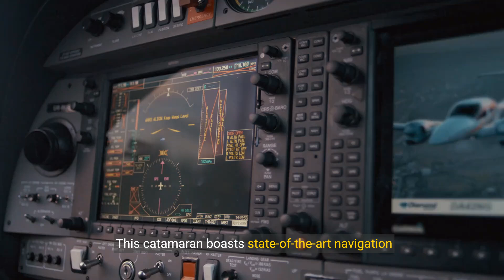Inquire About This Exquisite New Catamaran!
If you want to find out more about catamaran for sale in Florida, please

This video is presenting catamaran for sale in Florida but also try to cover the following subject:

- catamaran for sale
- yacht for sale in Miami
- new catamaran for sale

Follow our videos concerning catamaran for sale in Florida and also various other comparable topics on

Now that you have actually viewed my YouTube vid regarding catamaran for sale in Florida has it assisted?
Please like the YouTube video to help other people searching for catamaran for sale in Florida or yacht for sale in Miami.

🛥️ ᴅᴏɴ'ᴛ ғᴏʀɢᴇᴛ ᴛᴏ ʟᴇᴀᴠᴇ ᴀ ᴄᴏᴍᴍᴇɴᴛ ʟɪᴋᴇ, sʜᴀʀᴇ,sᴜʙsᴄʀɪʙᴇ ᴀɴᴅ ʜɪᴛ ᴛʜᴇ ɴᴏᴛɪғɪᴄᴀᴛɪᴏɴ ʙᴇʟʟ ғᴏʀ ᴍᴏʀᴇ ᴜᴘᴅᴀᴛᴇs 🛥️